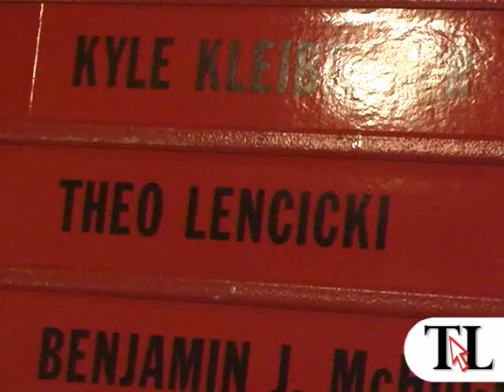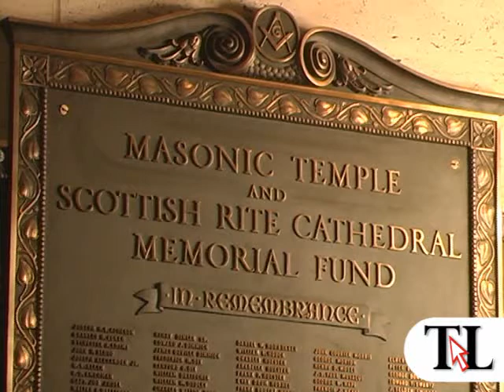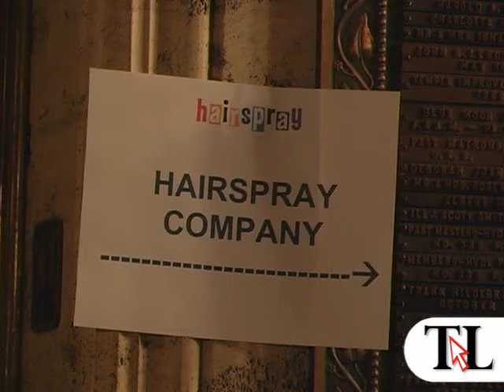Scranton native comes home with 'Hairspray!' | timesleader.com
Chris Hughes reports. 01/26/10. West Scranton High School graduate Theo Lencicki made the rounds back to northeastern Pennsylvania as part of the national tour of "Hairspray!" Lencicki, a swing cast member who fills various roles when needed, has been on the tour since December. Shows were set for the Scranton Cultural Center on January 25 and 26, 2010.